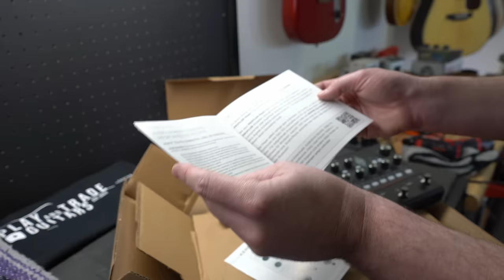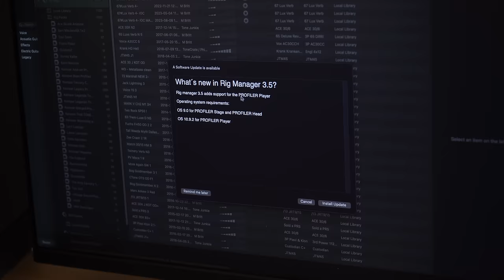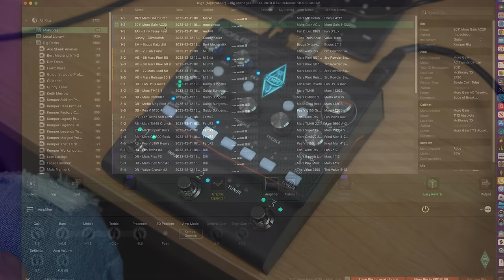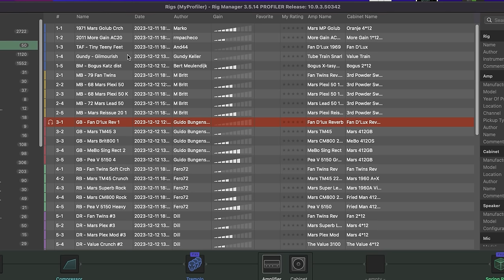Kemper Player FULL DEMO (Why I BOUGHT IT)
Play and Trade Guitars - Guitar Demos, Factory Tours, and On the Scene exclusives.

Kemper Profiler PLAYER FULL DEMO

John unboxes and gives first impressions with a playing demo of the brand new Kemper Profiler PLAYER. This ultra portable, ultra powerful Kemper is the Little Green MONSTER.

DROP A COMMENT: Which Modeler or Profiler will you buy NEXT?

FROM KEMPER:

KEMPER PROFILER PLAYER - THE LITTLE GREEN BEAST PREMIUM PEDAL

KEMPER PROFILER PLAYER - THE LEGACY AND THE NEXT INCARNATION OF THE PROFILER PLATFORM

The KEMPER PROFILER has changed the world of guitar tone significantly. The acclaimed KEMPER PROFILING technology and the brand-new Liquid Profiles provide the best amp tones anytime and anywhere possible - offering consistent accuracy and also a convenient package for touring, traveling, and studio use.

The KEMPER PROFILER Player is the latest and the most complete serving of professional amp tones and studio-grade FX per footprint. Requiring only the floorboard space of two standard distortion pedals the PROFILER Player turns any pedal board into an arena-grade touring rig. And, what’s more, the Player indeed itself is already the arena-grade touring rig that fits in every guitar bag. It offers the full arsenal of KEMPER amp tones (yes, the Amp section of the Player sounds identical to the amp section of its famous Big Brothers - it loads any amp PROFILE from the vast library of existing free and commercial PROFILEs), selected FX settings, IR loading, and switching capabilities - at home, in the studio, in the rehearsal room, and on stage.

MADE IN GERMANY: THE LITTLE GREEN MONSTER, THE SON OF A PROFILER, THE KEMPER PROFILER PLAYER, PREMIUM PEDAL - CONCEPT AND FEATURES
At first glance, the PROFILER Player is an easy-access guitar amp with familiar classic controls, where you can store your precious amp channel settings.

The amp section of the Player sounds identical to the amp section of its famous Big Brothers. It loads any amp PROFILE from the vast library of existing free and commercial PROFILEs out there.

Rigs from the big PROFILERs are fully compatible within the limits of the Player’s 4 FX slots.

If you want to dig deeper and access every single effect setting, the Rig Manager remote app connects to the Player through USB or WLAN on a platform of your choice.

Connect your phone to the Player by Bluetooth to play along your guitar licks to Spotify.

At home the Player is the perfect rehearsal amp, on stage, it is a self-contained KEMPER PROFILER.

Turn the PROFILER Player into a combo amp by connecting one or two KEMPER Power Kabinets.

The Player is reduced to the max and therefore also a match for bass players and acoustic guitarists. Also, keyboard players will enjoy the leading tube amp PROFILEs and studio-grade effects to spice up their sounds.

Expand the live control capabilities simply by adding expression pedals or additional foot-switches. MIDI via USB - Supports typical USB2MIDI cables

Four effect blocks elevate the Player to a professional stand-alone live solution.
The PROFILER Player offers a selection of some the finest effects in the world. As a company, KEMPER is also responsible for creating the ACCESS™ VIRUS™, one of the most successful synthesizers of all time. Nearly 25 years of experience.
Along with the standard effects, you will find algorithms rarely seen in a guitar processor - these include an authentic rotary speaker and studio-grade reverbs, offering amazing rooms, large halls, even lush, pad-like ambiences and many more.

The Player’s signal chain comprises 4 effect modules in addition to the amplifier stack. Up to two effects can be placed "pre" the amp stack, and another two "post" the amp. The post-amp modules of the effect chain are ideal for delay and reverb effects. Both delay and reverb offer "spillover"at any time, meaning the sonic tail is not cut off when you change to another Rig.
The Player offers a massive, well-curated selection of 136 different FX settings taken from the legendary KEMPER PROFILER FX arsenal that features over 444 FX presets in total.

PLAY AND TRADE GUITARS // PLAY IT and TRADE IT.